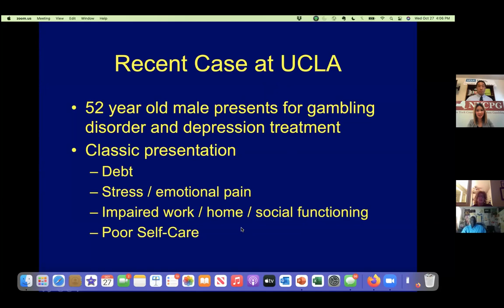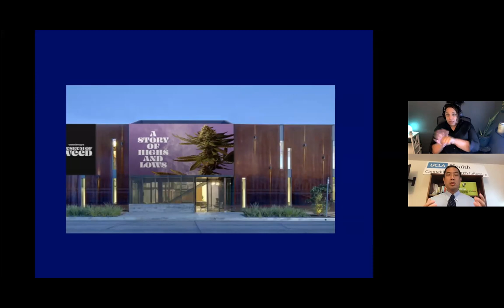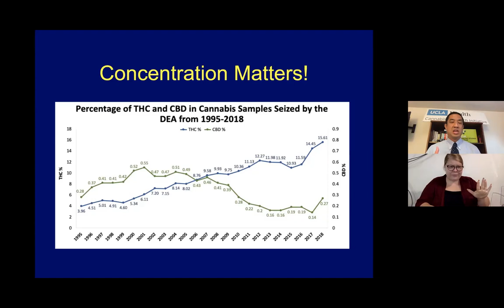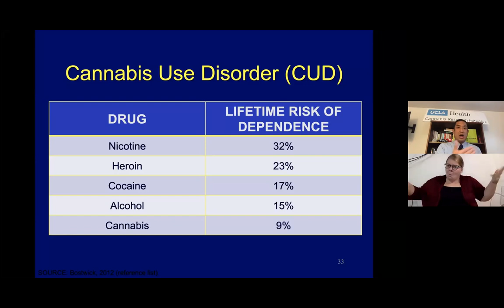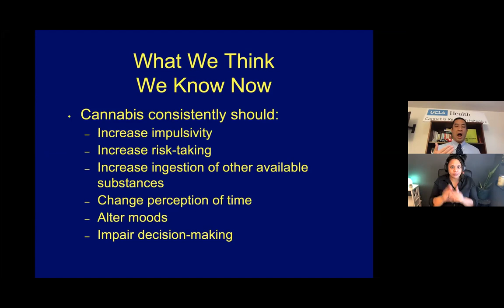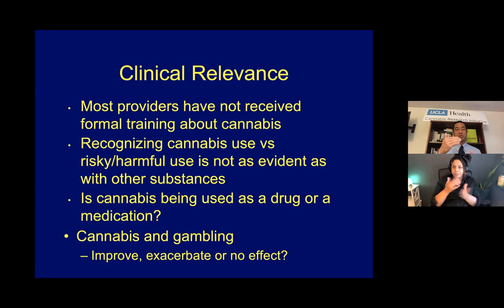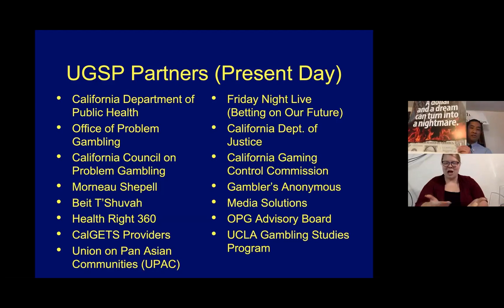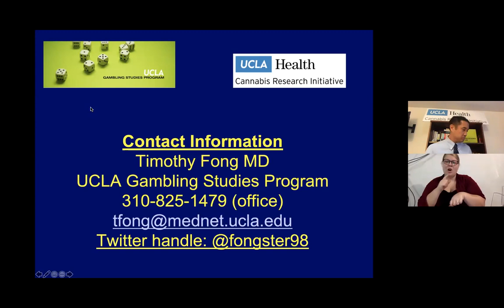Cannabis and Gambling: A Growing Issue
This presentation will discuss the current landscape of how cannabis and gambling behavior interact. Clinical cases and real-life scenarios of how marijuana and gambling interact with each other will be described. Data taken from California Gambling Education and Treatment Services Program (CalGETS) will spotlight these relationships. Emphasis will be placed on understanding how legalization of marijuana is likely to impact gambling and gambling disorder in a variety of settings, from gaming venues to the treatment clinic. Lastly, clinical guidance will be offered to review best treatment practices on how to manage cannabis use disorders and gambling disorder.

Speaker: Dr. Timothy Fong, Co-Director of the UCLA Gambling Studies Program and Member UCLA Cannabis Research Initiative